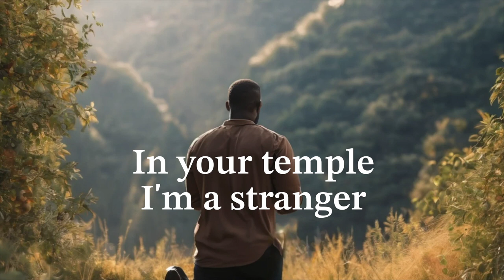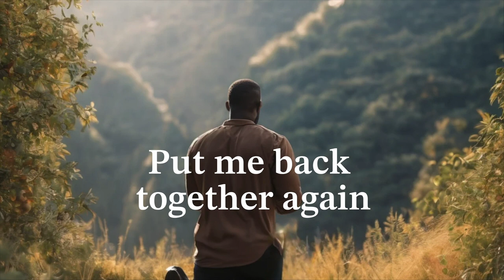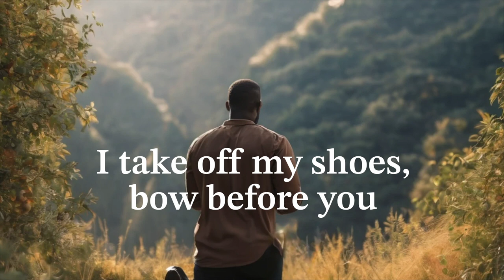Sacred are You-Lyric Video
This is a Christian song by Tim Atterberry. This represents one of the songs sound designed to modern Christian worship with elements of pop and rock, as a prompt in Suno, lead vocal is a AI trained clone. The cover design by Canva and Stylar. It has its artifacts and created background vocals, but makes it affordable and possible to demonstrate his song writing to the world.